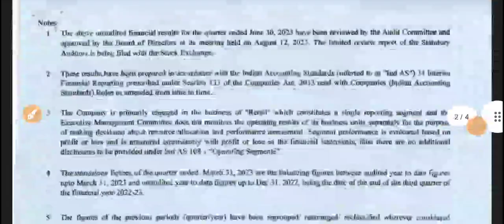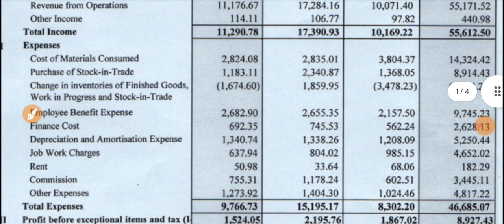Cantabil Retail Q1 Results 2023 🔴 Cantabil Results 🔴 Cantabil Share Latest News 🔴 Cantabil Share